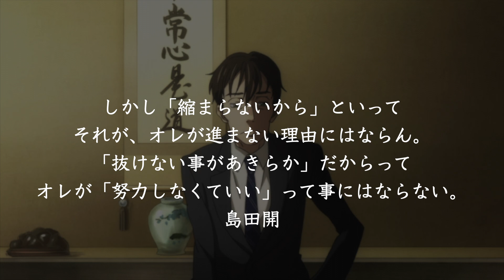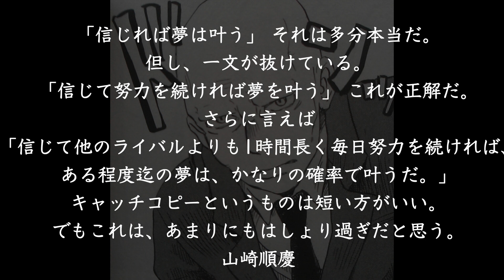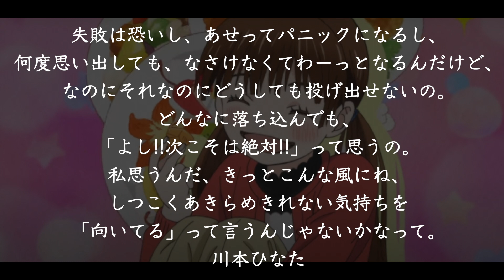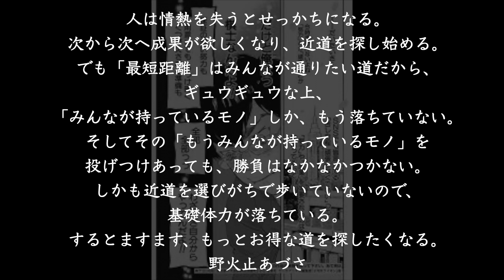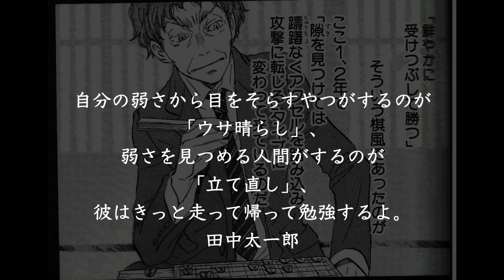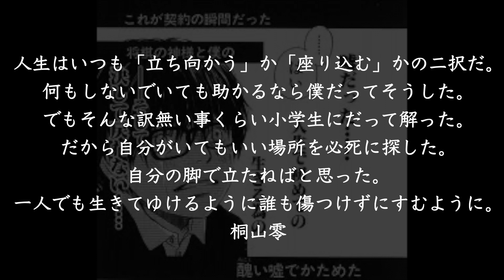【名言・格言】３月のライオン名言集（再アップロード）